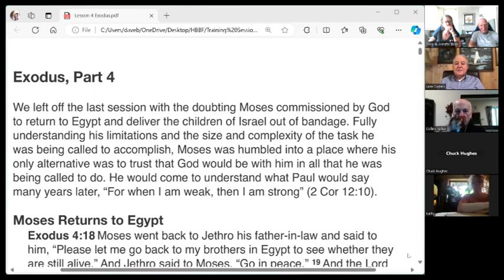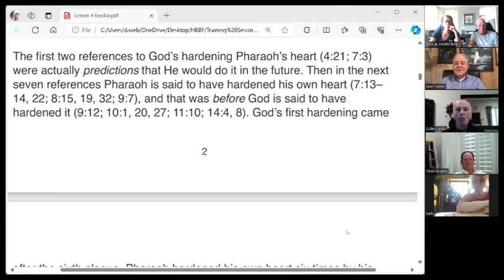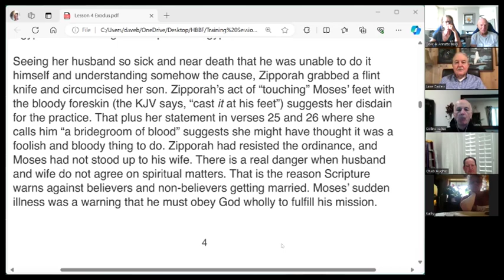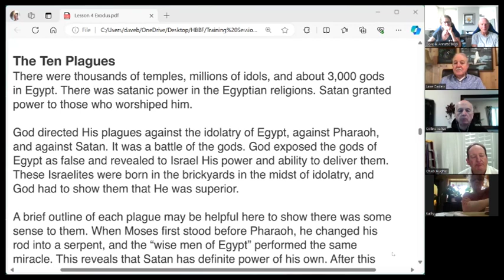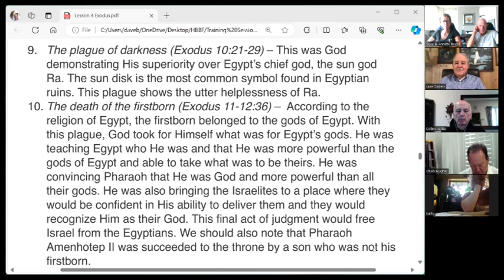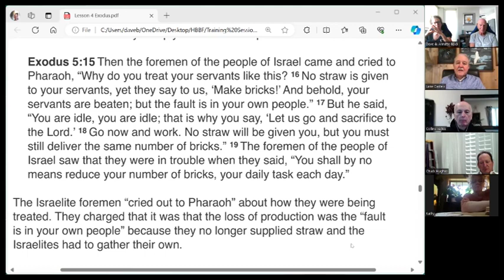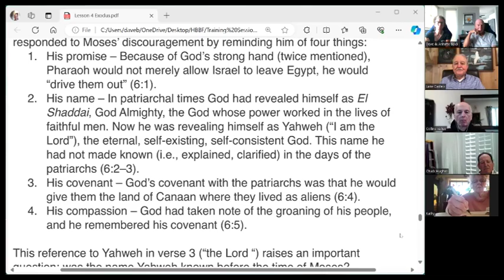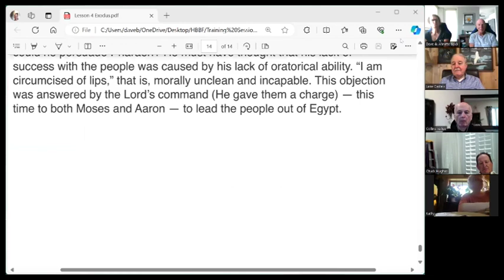Lesson 4 Exodus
Exodus is the continuation of the account of mankind that began in the book of Genesis. Genesis ends with the death of Joseph and Jacob's family continuing in the land of Egypt for some 400 years. They began as about 70 people and grew to over a million that left Egypt for the wilderness. This is their story.